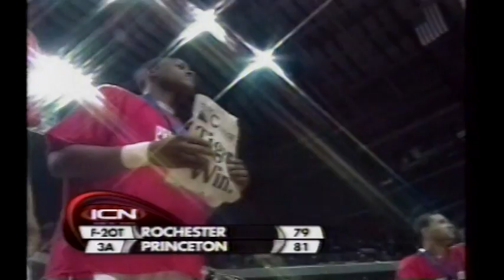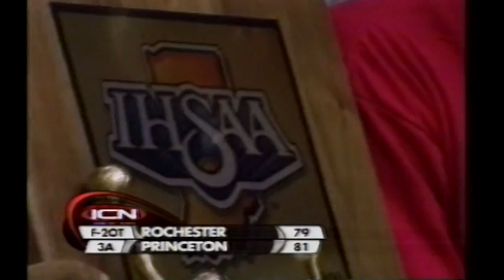RTC CS RHS BBball STATE 2009 1